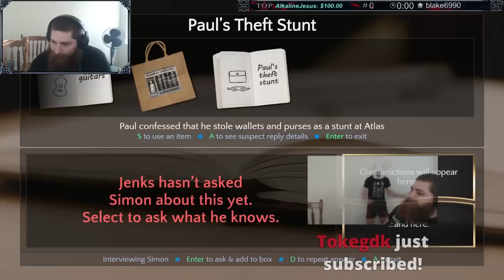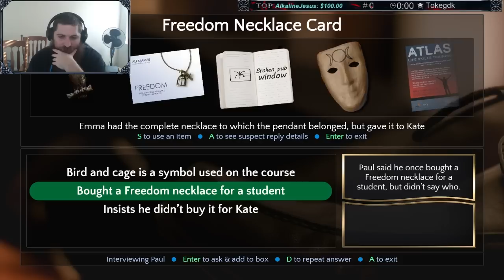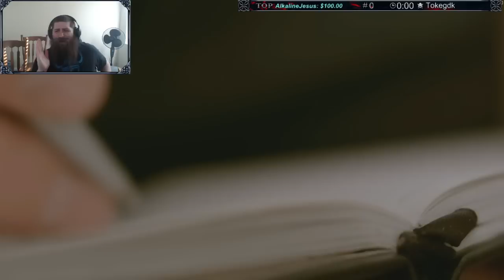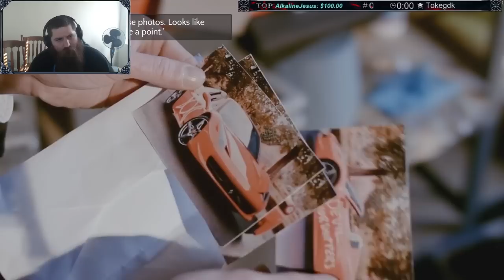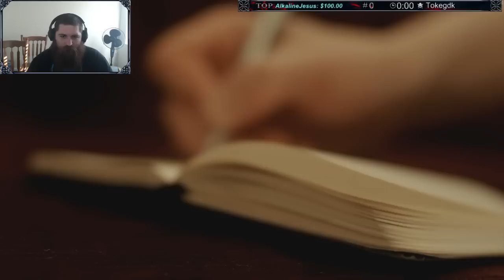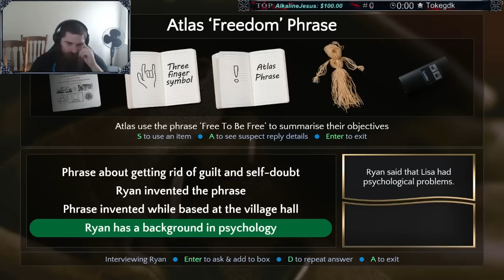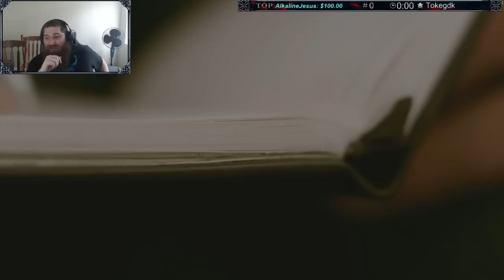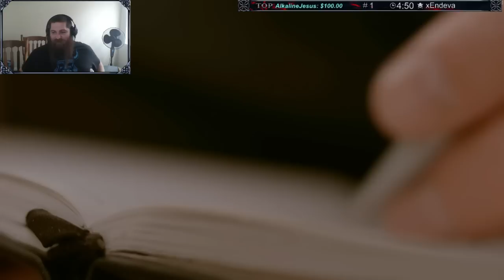Contradiction: Spot The Liar Part 9